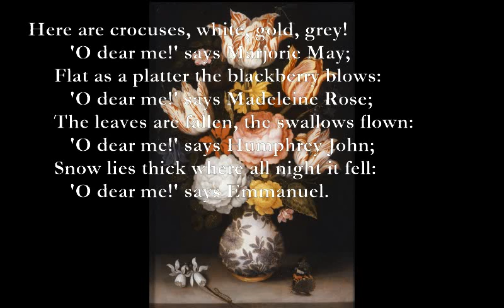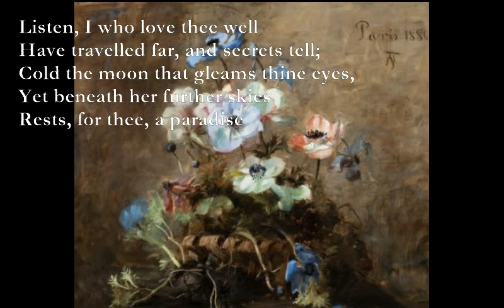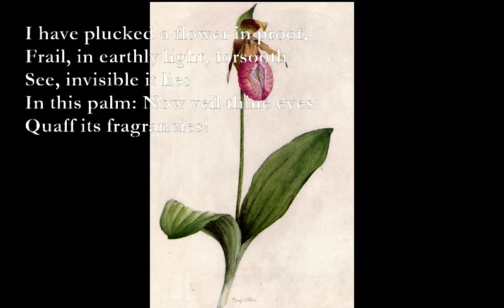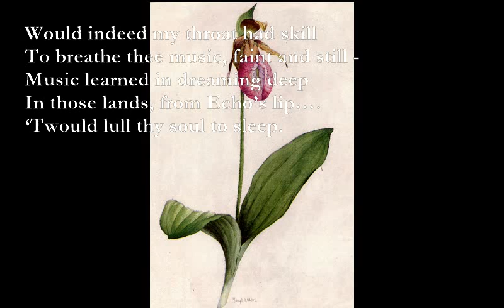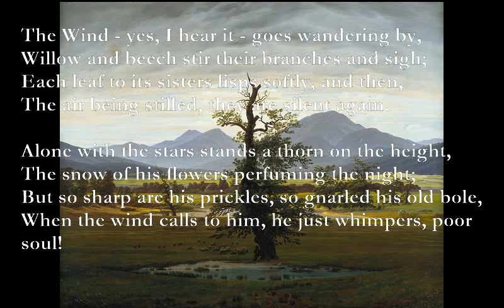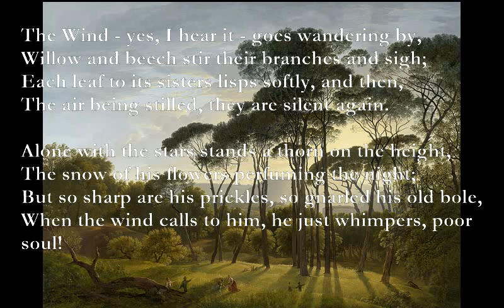O Dear Me!/The Flower/The Wind [DE LA MARE poems set to music]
O Dear Me!  (Walter de la Mare)

 Here are crocuses, white, gold, grey!
A D G
        'O dear me!' says Marjorie May;
C G Am Em
     Flat as a platter the blackberry blows:
F#m D G
        'O dear me!' says Madeleine Rose;
C- G-Am -Em Am Em
     The leaves are fallen, the swallows flown:
B7 Em A
        'O dear me!' says Humphrey John;
D - A -G-F#m Bm F#m
     Snow lies thick where all night it fell:
D A G A
        'O dear me!' says Emmanuel.

The Flower [from Crossings]

Gm9 Gm Dm7 Am7
Listen, I who love thee well
F C Dm7
Have travelled far, and secrets tell;
C Dm7
Cold the moon that gleams thine eyes,
F C F C
Yet beneath her further skies
Dm7 Am7
Rests, for thee, a paradise

I have plucked a flower in proof,
Frail, in earthly light, forsooth:
See, invisible it lies
In this palm: Now veil thine eyes:
Quaff its fragrancies!

Would indeed my throat had skill
To breathe thee music, faint and still -
Music learned in dreaming deep
In those lands, from Echo’s lip….
‘Twould lull thy soul to sleep.

The Wind

D
The Wind - yes, I hear it - goes wandering by,
Dmaj7 Am7 Em
Willow and beech stir their branches and sigh;
Each leaf to its sisters lisps softly, and then,
Em G G-D-F#m-A D
The air being stilled, they are silent again.

Alone with the stars stands a thorn on the height,
The snow of his flowers perfuming the night;
But so sharp are his prickles, so gnarled his old bole,

When the ind calls to him, he just whimpers, poor soul!